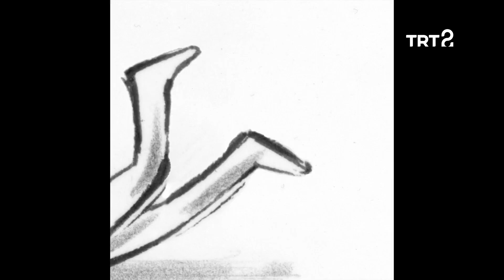Yumruk | Çizgizar 15. Bölüm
Hasan Aycın'ın çizgisinde "yumruk"...